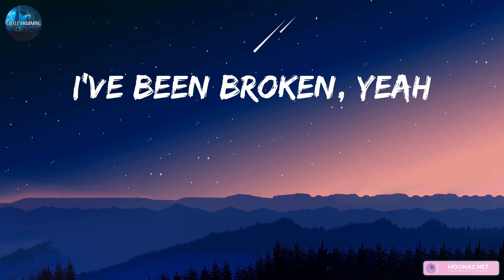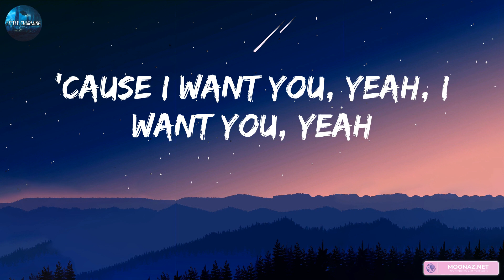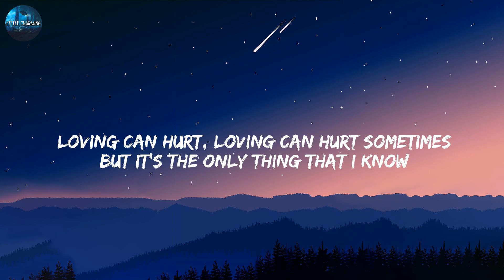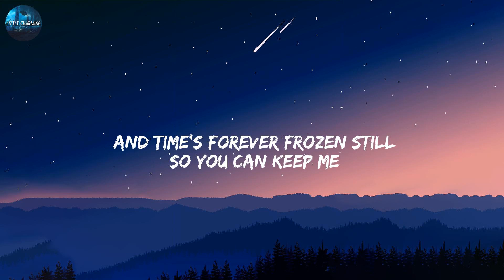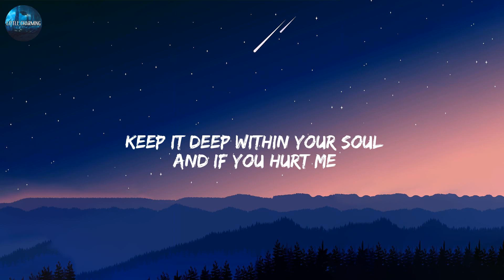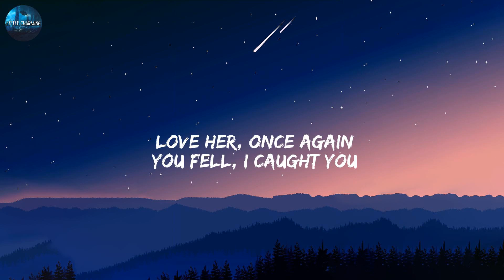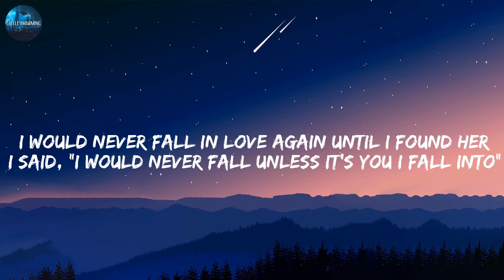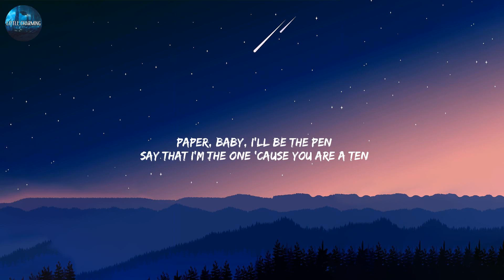Ali Gatie - It's You (Lyrics) | Ed Sheeran, Stephen Sanchez, Miguel,... (MIX LYRICS)